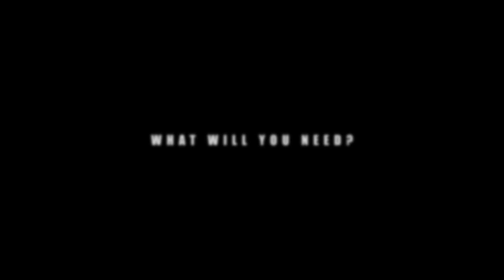CONAN EXILES : HOW TO MAKE OIL...and the Thrall with it all.In under 3 minutes!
Just a FYI folks...If this method is now outdated after I made this video a tier 3 or 4 Alchemist in the alchemy bench does the same as this.Thanks.Enjoy